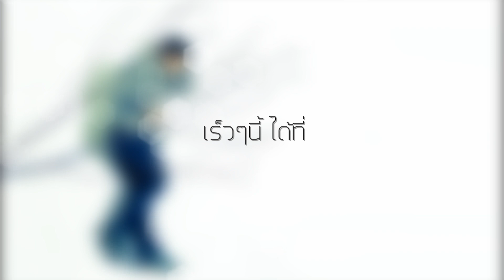อัลบั้มใหม่ในรอบ 8 ปี ของ Portrait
Portrait พูดถึงที่มาที่ไปของอัลบั้มชุดใหม่ กับค่ายสหภาพดนตรี ติดตามรายละเอียดเพิ่มเติมได้ที่